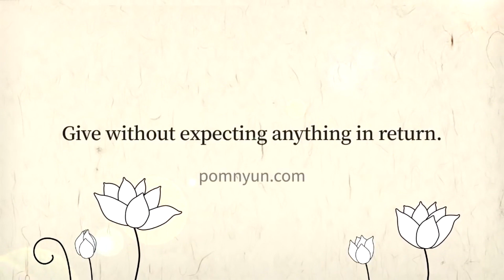How to Develop Discipline to Learn Korean - Ven. Pomnyun’s Dharma Q&A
Ven. Pomnyun's Answer to "How to Develop Discipline to Learn Korean”

Selection from a Dharma Q&A session at Busan City Hall, Busan (June 15, 2019)

Questioner :  Before moving to Korea, and while living in Korea, I’ve had the chance to work with children in the slums of Manila, children starving in Guatemala, and refugees in Thailand.

And working with all these organizations in this sort of conditions, they helped me realize how lucky I am and how grateful I am for my life.

And even though I have a deep desire to want to help more, my question is how do I develop more discipline, I think more disciplined to do things that are not easy, I guess.

For example, I want to learn Korean. I want to speak it naturally. And so I’m looking to develop my discipline to work more. It’s my first question.

제목 : 한국어를 배우기 위해 단련하는 법